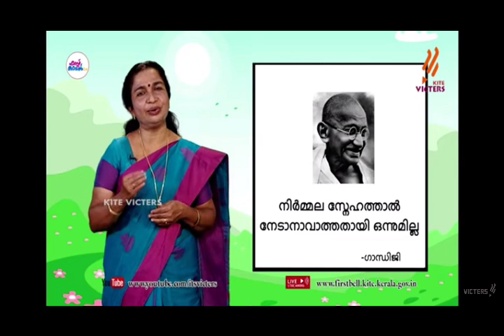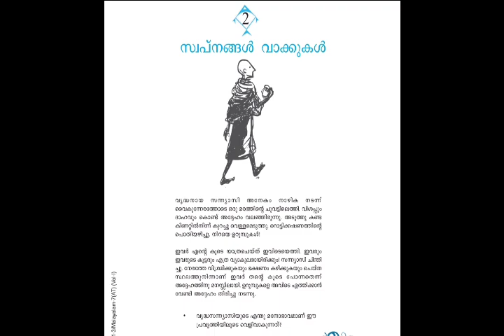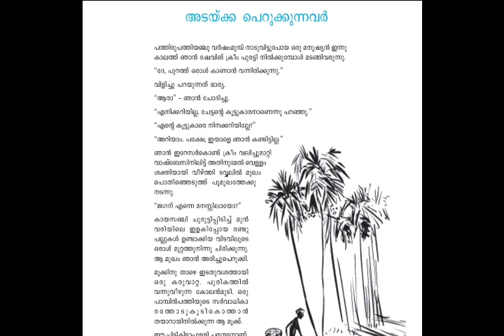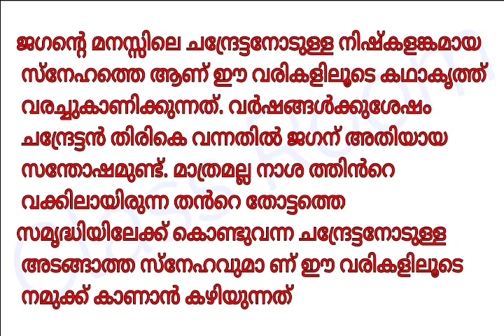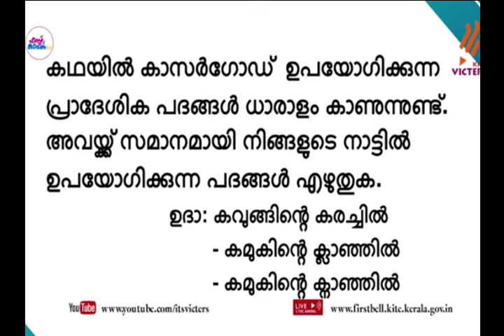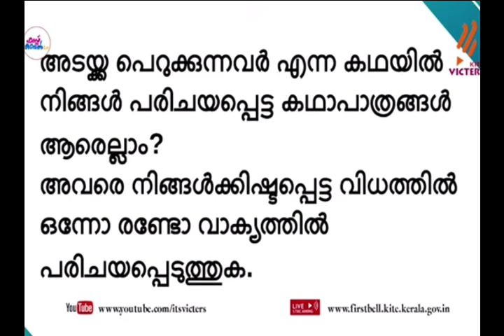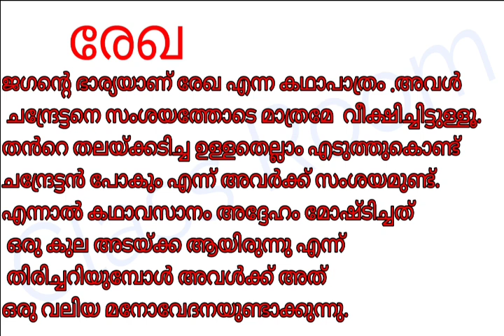Malayalam Kerala padavali unit 4 അടയ്ക്ക പെറുക്കുന്നവർ Activity Solving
Malayalam Kerala padavali
unit 4  അടയ്ക്ക പെറുക്കുന്നവർ
Activity solving